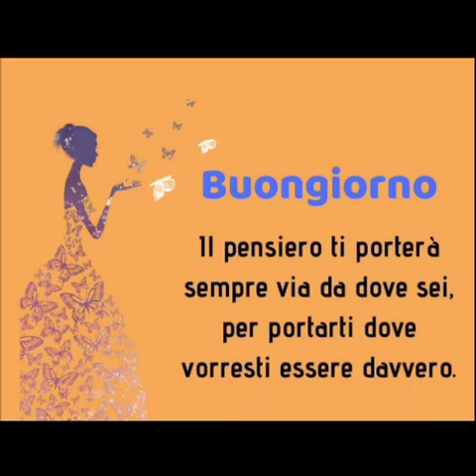CERCO VOGLIA DI FARE..( ANCHE USATA)!!😯🤔🙄BUONGIORNO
VIDEO MUSICA E IMMAGINI PER BUONGIORNO